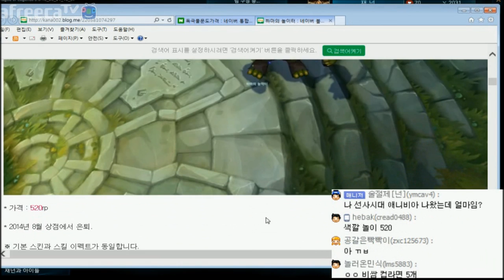[재넌]수수께끼로 돈을 전부 잃었습니다... 여러분 도박하지마세요...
6만원을 2분만에 잃었다...